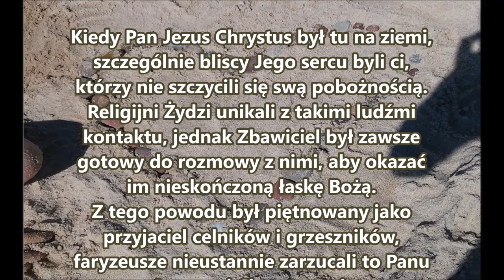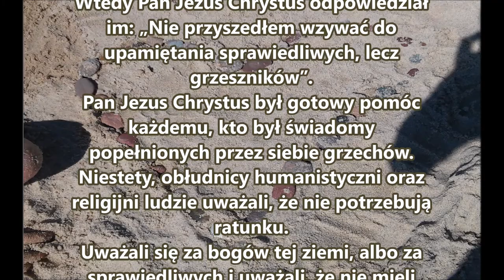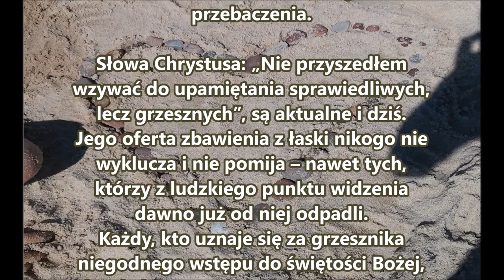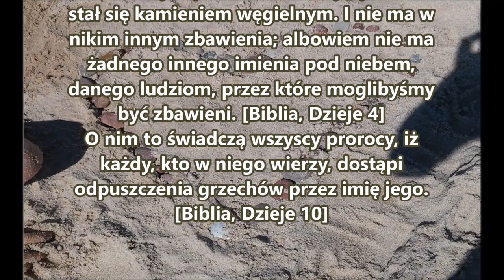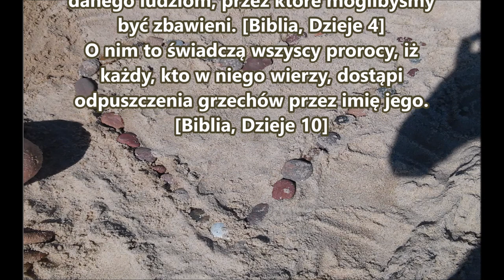Nie przyszedłem wzywać do upamiętania (uznania się) sprawiedliwych, lecz grzesznych Ew. Łukasza 5,32